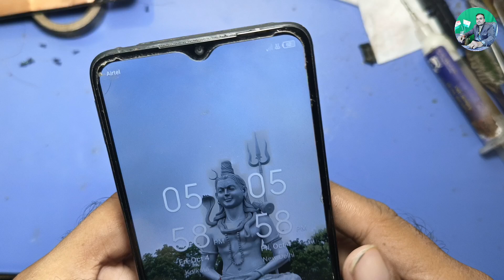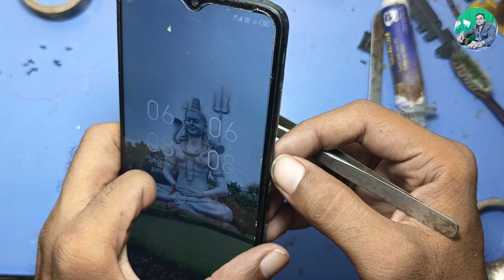infinix smart 7 network problem | infinix smart 7 hd network problem | how to fix no network issue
Is vidio me hamne infinix smart 7 phone me low network issue ki problem ka perfect solution karke bataya hai